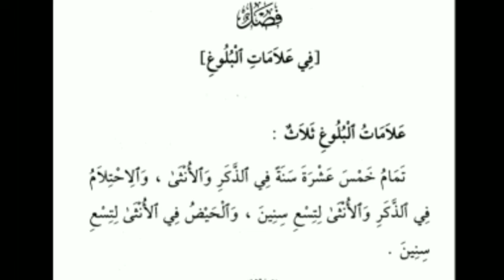Tanda tanda Baligh || Kitab Safinatun Naja || Sahabat NU